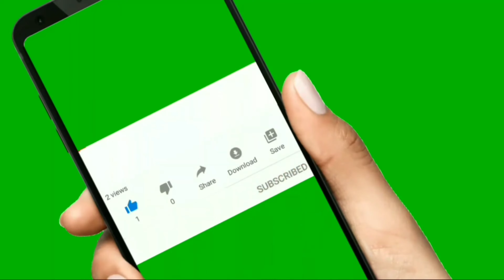Copyright free || Greenscreen 4K Video || iNDIAN MOM HOME AND CARE || Copyright free Download